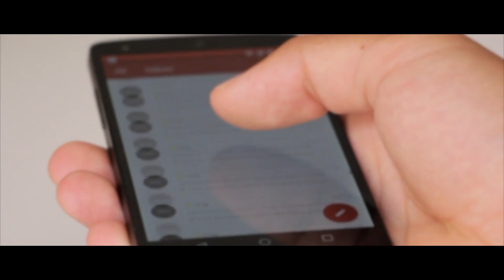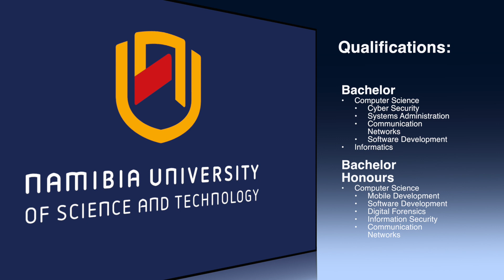NUST Faculty of Computing & Informatics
The Faculty of Computing and Informatics offers different specialisations and different exit levels. The offerings include Bachelor, Bachelor Honours, Master and PhD degrees in various specialisations of Computer Science and Informatics.